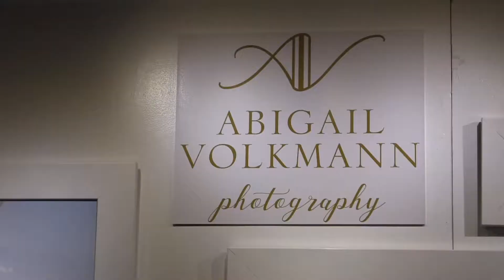HCTB Bridal Show Highlights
Here Come The Brides Bridal Show Highlight Video